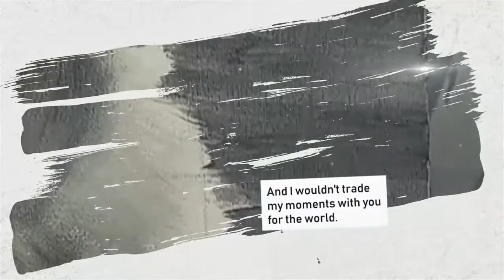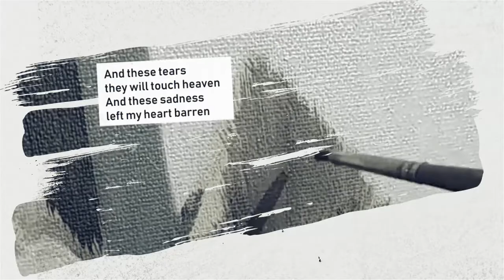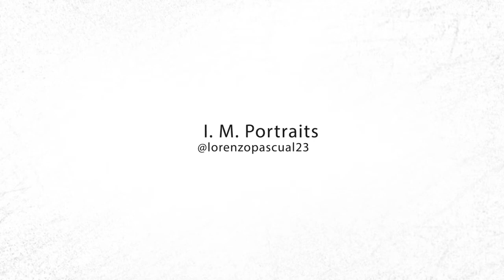Best of Friends: 16x20 Oil on Canvas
Send this to someone who needs a genuine love.

Poem by Paul Mark Feranil

Video editing by Daphne Malayo